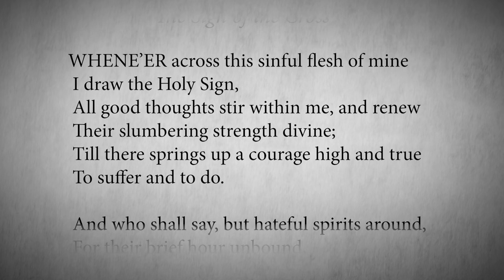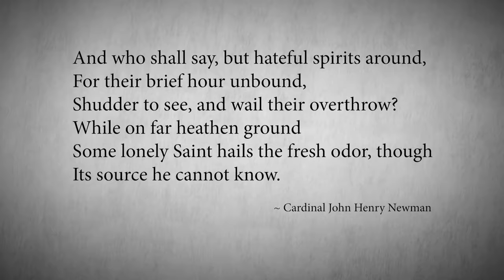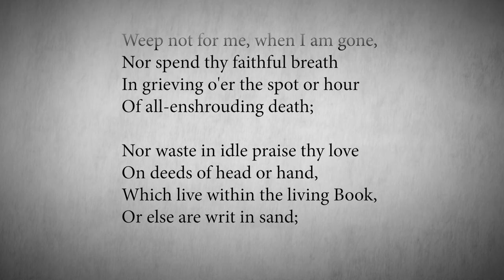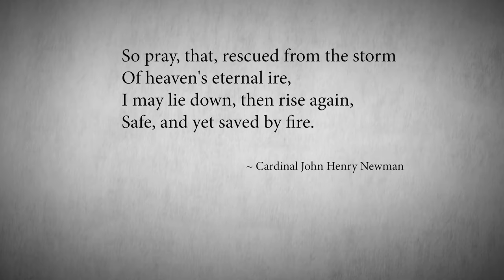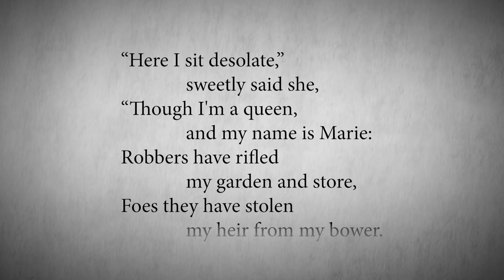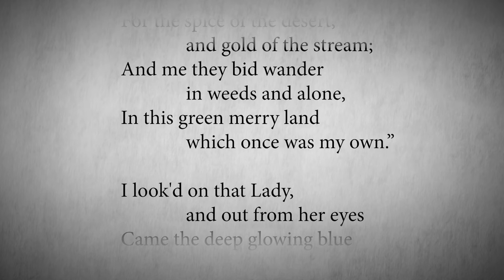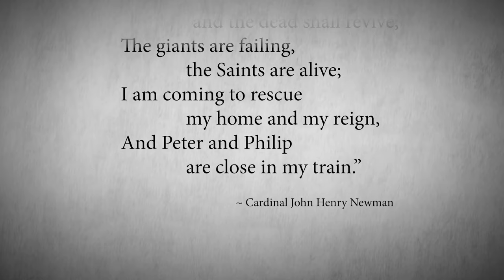Episode 19: St. John Henry Newman | The Authority with Joseph Pearce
Learn about St. John Henry Newman's conversion to Catholicism and why he was considered one of the greatest writers, preachers, and scholars of his time.